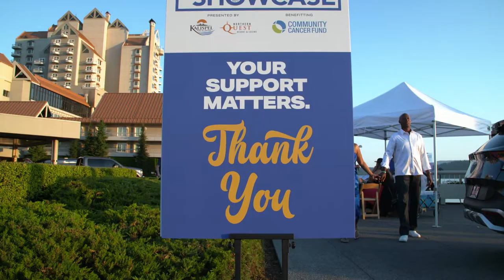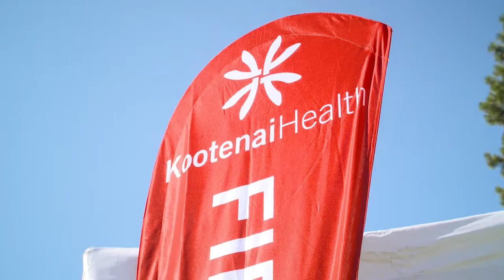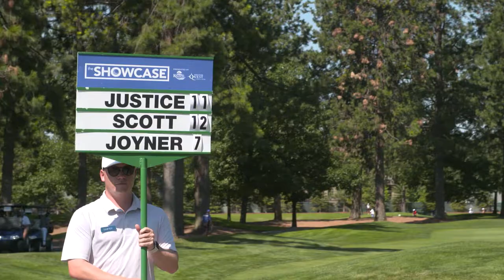the Showcase 2022 Recap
Thanks to the generous support of our partners and community, we raised over $6.1 million this past weekend to fight cancer in our region; bringing the total monies raised to over $28 million in eight years.
 Together, we are Community Cancer Fund.

Since inception in 2014, the Showcase has become one of the premier celebrity fundraising events on the West Coast - raising over $28 million for the fight against cancer. With it's combination of spectacular parties, daily activities for golfers and spouses alike, and nightly entertainment, the Showcase is a "can't miss" event for everyone.